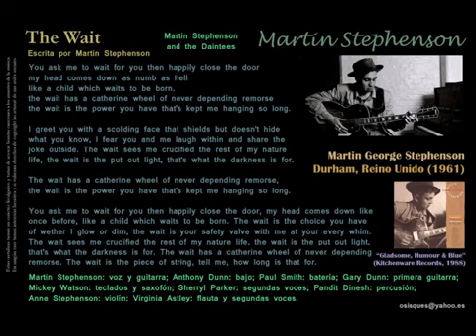The Wait by Martin Stephenson & the Daintees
The Wait
You ask me to wait for you then happily close the door
My head comes down as numb as hell
Like a child which waits to be born

The wait is a catherine wheel of ever depending remorse
The wait is the power you have that's kept me hanging so long

I greet you with a scolding face that shields but doesn't hide what you know
I fear of your laugh within and of sharing the joke outside
The wait is the choice you have of wether I glow or dim
The wait is your safety valve with me at your every whim

The wait is the power you have that's what the darkness is for
credits
from Gladsome Humour & Blue, released April 4, 1988license